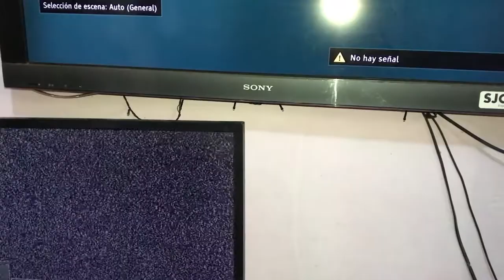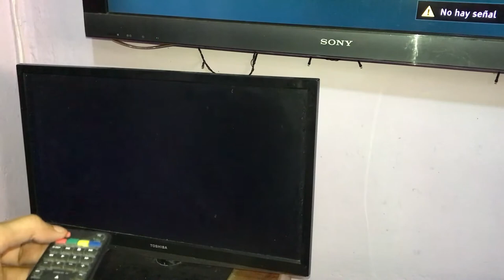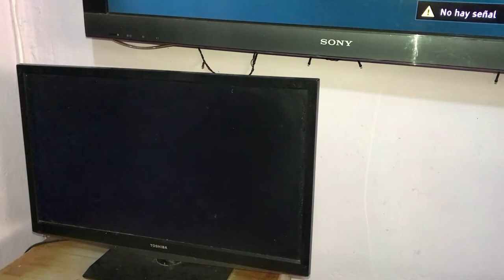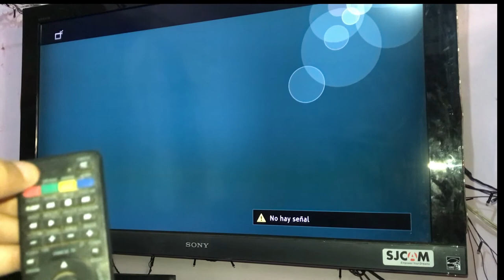Configurar Televisor Sony Bravía y Televisor TOSHIBA con Control Universal Xtremo RM-L707E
Con este control vas a poder programar tu televisor Sony sin importar el modelo de la tv que uses o el televisor TOSHIBA de la misma manera. con un sencillo paso,  sin usar clave para programar ni tener que usar números para hacerlo, solo con presionar dos teclas a la misma vez y listo. con este tipo de control solo con presionar la tecla de apagar mas el botón de los números donde estan las marcas de los televisores y listo, seleccionas el televisor que buscas y listo.

00:00 Inicio
0:05 Explicación
0:16 Tipo de control.
0:25 Encendemos el televisor
0:33 Como se Programa.
0:54 Iniciamos con el ejemplo de programar.
1:13 Buscar la marca de su televisor.
2:01 Televisor TOSHIBA Configurada
2:08 Configurando desde cero TOSHIBA
2:44 Configurar Sony Bravia
3:14 Sony Bravia configurado

Explicación de video en texto

hoy vamos a configurar nuestro televisor toshiba y nuestro televisor sony bravia con el control extremos rm l 707 y vamos a configurarlo de una vez para que vean cómo se hace vamos a encender ambos televisores para poder configurar de manera sencilla y rápida a nuestro control ya que este control simplemente con presionar la tecla de apagado y dónde está la marca a la misma vez se configura pero vamos a ver más adelante cómo hacer eso que les dijo

ya que tenemos nuestro control en nuestra mano y ambos televisores encendidos

y que no funciona en ninguno de los dos con el control porque está programado lo que tienen que hacer es buscar la marca de su televisor en el caso de ésta toshiba se encuentra donde tengo mi dedo y le dan al botón apagar a la misma vez dónde está la marca tienen que ser a la misma vez presionan a la misma vez y el control va parpadear una cuántas veces y como pueden ver y configuró

observen de nuevo para que vean cómo funciona le harán esta forma los dos a la misma vez tanto a pagar como la marca y ven como el control parpadea eso significa que se ha programado estamos recapitulando de nuevo para darle al botón apagar respectivamente con su marca a la misma vez y como ven funciona este control funciona de una vez

vamos a encender el televisor nuevamente para que pasemos a configurar

que será de esa misma manera será de manera sencilla eso que configuraremos

ya que tenemos el control buscamos buscamos nuestra marca en el caso de este televisor es sony y ven que no funciona presionamos el botón de apagar a la misma vez que el botón de la marca

y como pueden ver ya está configurado el televisor sony bravia ahora proseguimos a apagarlo y a encenderlo para verificar que sí está configurado de manera correcta solo con no pagarlo ya sabíamos pero hicimos ambas partes para probar.